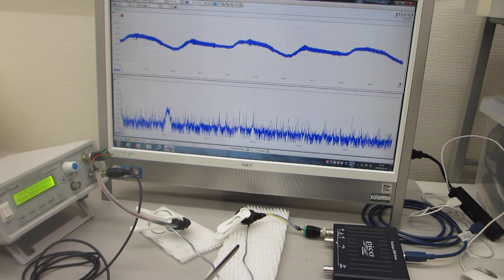線材の振動特性を利用した、メガヘルツの超音波実験（超音波システム研究所）